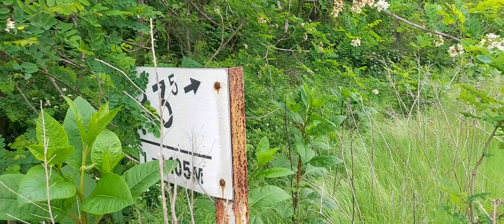[소무][출사표]길천 건널목